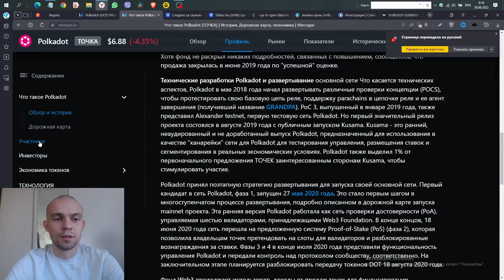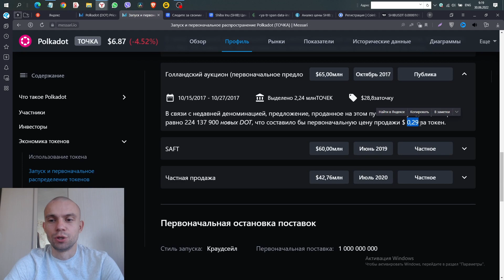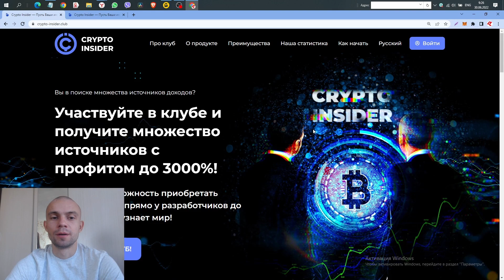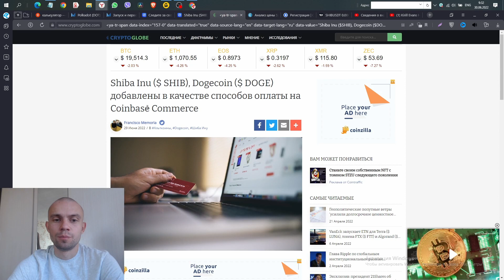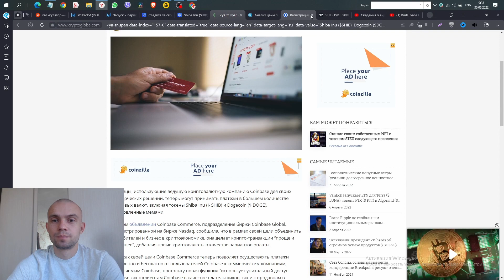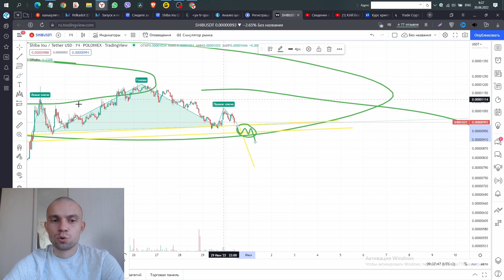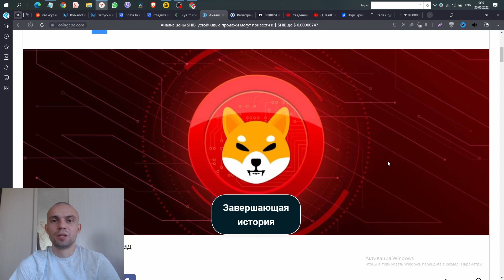Шибо ину Принимают в Магазине (shiba inu news,shiba inu price prediction,shiba inu crypto)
Это настало! Шибо ину Принимают в Магазине ( shiba inu coin,shiba inu price prediction,shiba inu crypto,)
00:00 - Начало
00:31 - Polkadot
03:15 - Крипто инсайдер клуб
03:35 - Как попасть в описание под видео
04:10 - Шибо ину прогноз
04:18 - Новости шибо ину
05:09 - PHEMEX

    ⭐Телеграмм канал, получай все первым:⭐

                                        ⭐   БИРЖИ   ⭐
⭐ BYBIT (БОНУС 20$ + C.КАРТА НА 1000$ )

↓↓↓ ВСЕ ССЫЛКИ НИЖЕ ↓↓↓

 ⃠ ОТКАЖИСЬ ОТ ДЕНЕГ, ЧТОБЫ ЗАРАБОТАТЬ.🤑
Монеты со старта несут за собой большие риски*

1-0,5% ОТ ДЕПО С ХОЛОДНОЙ ГОЛОВОЙ

  ***  ИНСТРУКЦИЯ ПО ПОКУПКЕ *** !

👉👉Сеть БИНАНС СМАРТ ЧЕЙН БЕП 20 НА РАЗВИТИЕ КАНАЛА :  0xf50ceEc758443cC5c8F0B427647a747ACc15f03C👈👈